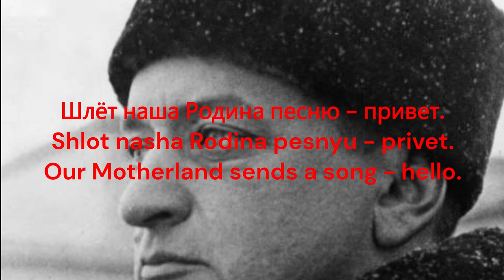[TNO] Anthem of Tukhachevsky's Soviet Union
"The war can be concluded only with the coming to power of the universal dictatorship of the proletariat, since the world bourgeoisie will not permit the socialist island to live in peace."

—Mikhail Tukhachevsky
Song: Invisible and Legendary